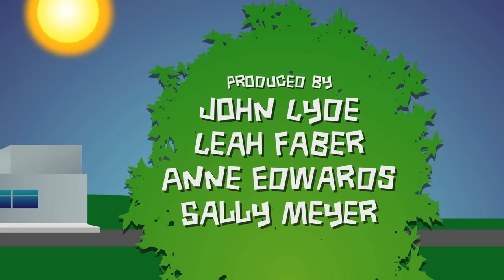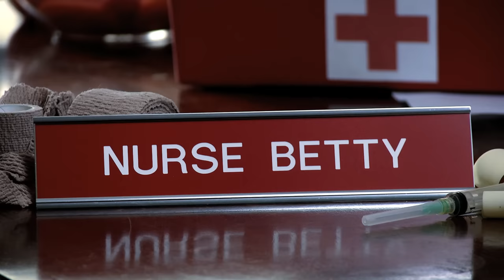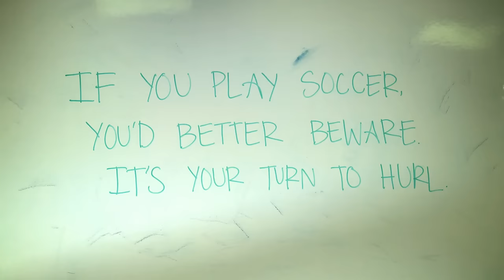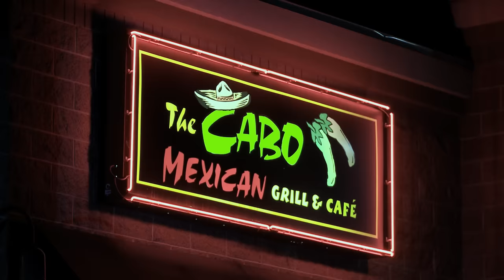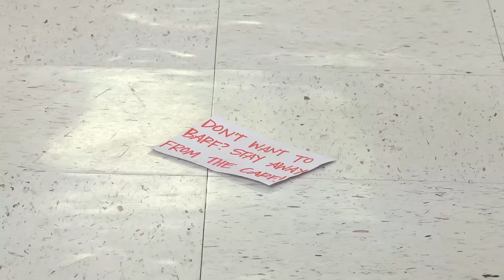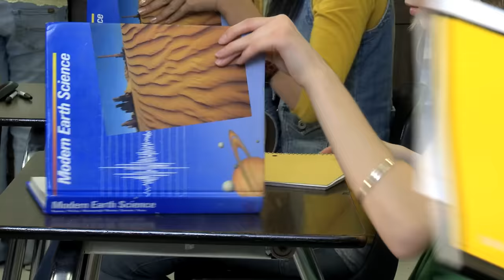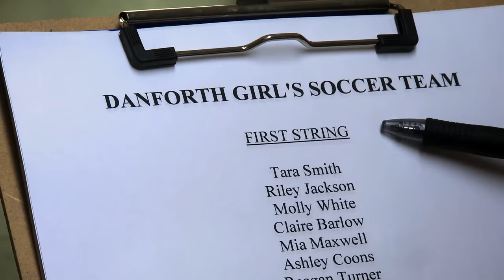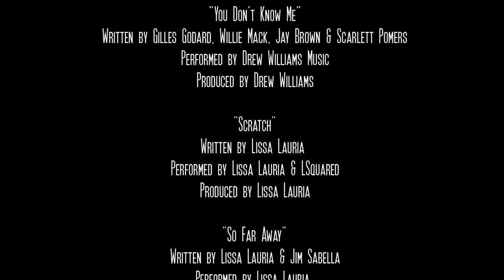Pequenos Detalhes (2009) | Filme Completo | Jeannette McCurdy | Danielle C. Ryan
Alguém da prestigiosa Danforth Academy está tentando fazer com que os alunos adoeçam! Quem poderia estar por trás de um truque tão terrível? Quem quer que seja, quatro garotas terão que colocar de lado suas diferenças e se unir para resolver o mistério.

Stars: Jeannette McCurdy (iCarly), Danielle C. Ryan (Love Finds You in Charm), Caitlyn EJ Meyer (You're So Cupid), Kelsey Edwards, Caitlin E.J. Meyer